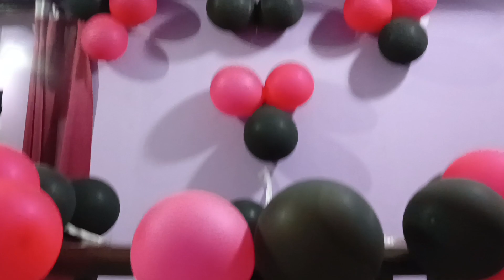।আমার birthday party🎂🎉 কিভাবে enjoy করলাম।। দাদাভাই কি গিফট দিল আমাকে।। gold jewellery gift 🎁।।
gold jewellery gift 🎁